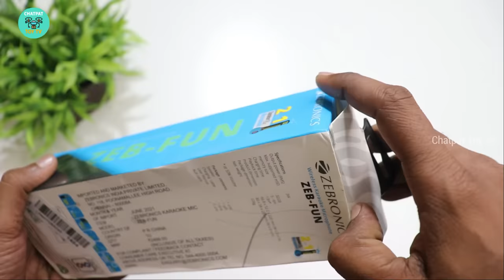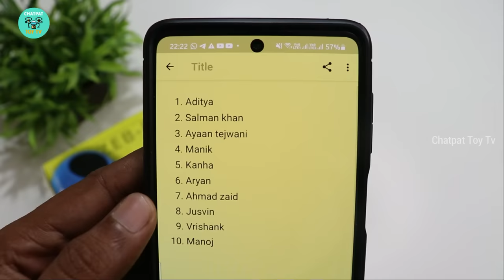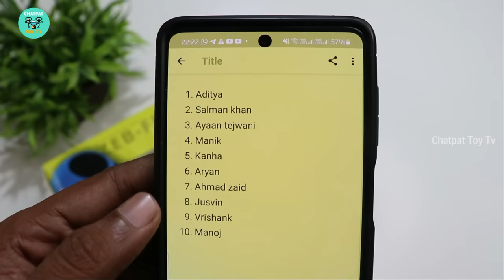Zebronics Zeb-Fun Karaoke Mic Unboxing & Review - Chatpat toy tv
Dosto aaj ki video mai maine unbox  aur review kiya zebronics zeb fun wireless karaoke mic yeh 2 in 1 gadget hai aap ise mic ki trha use karsakte ho aur ek Bluetooth speaker ki tarha bhi use karsakte ho